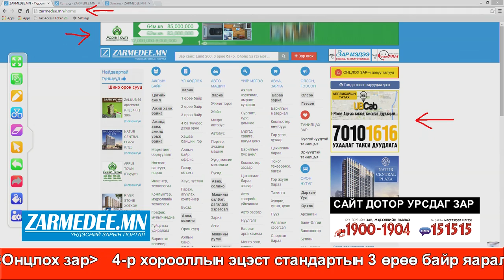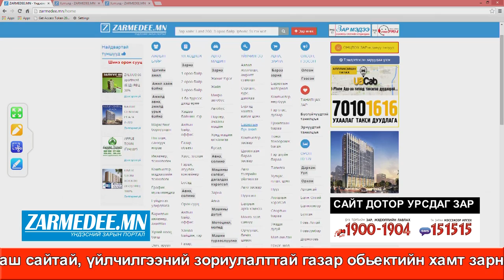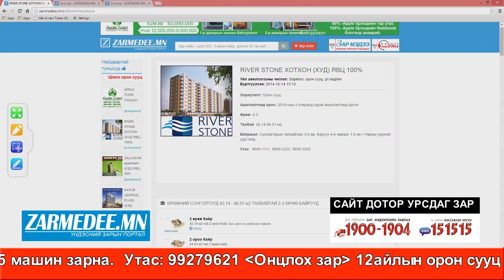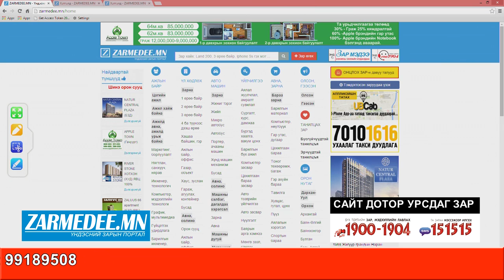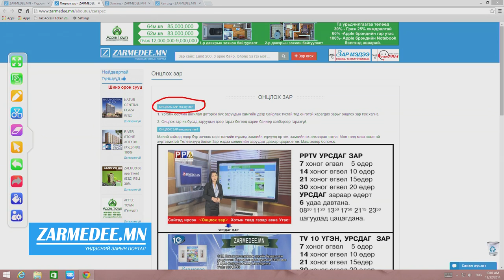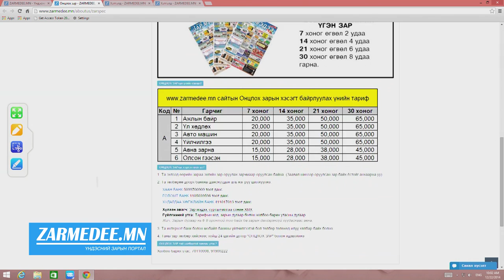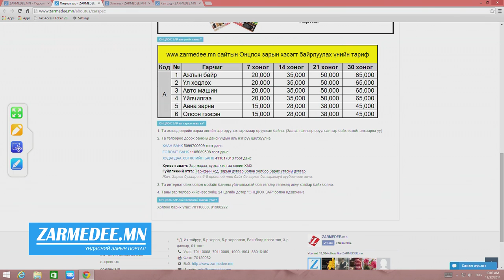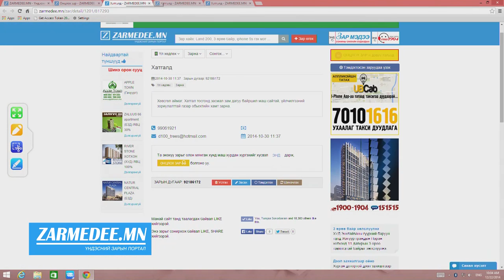Онцлох зар ZARMEDEE.MN ЗАР МЭДЭЭ СОНИН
ZARMEDEE.MN ЗАР МЭДЭЭ СОНИН